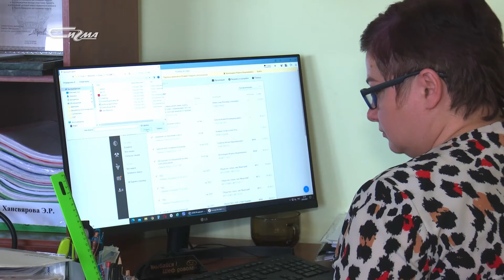Начни что-нибудь предпринимать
В России 26 мая отмечается день предпринимательства